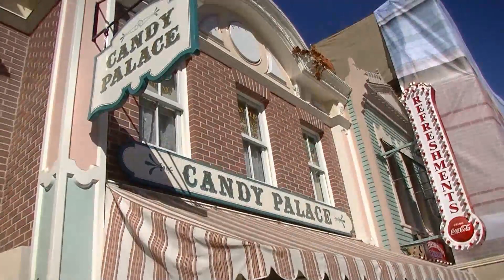Disneyland 2014 Synopsis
Finally returned to Disneyland in October 2014! Here is a thirty minute synopsis of the trip. I'll add complete videos later. Look for Aladdin, Fantasmic, World of Color & more.